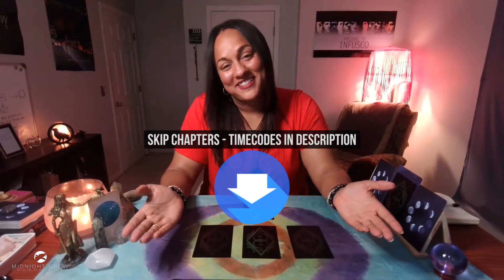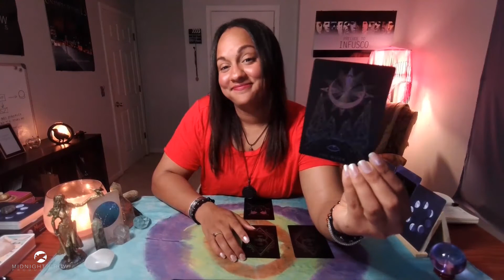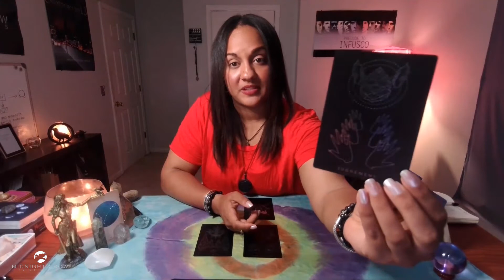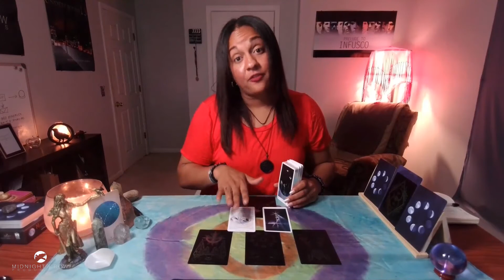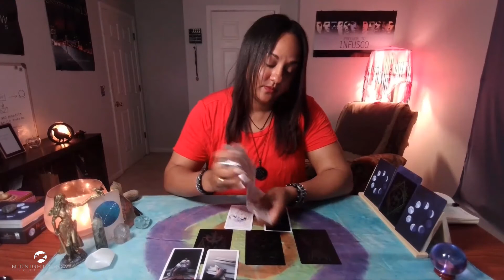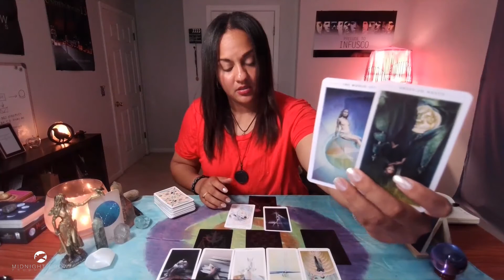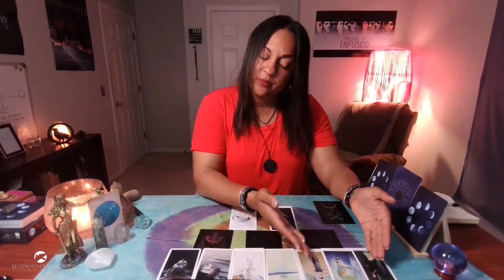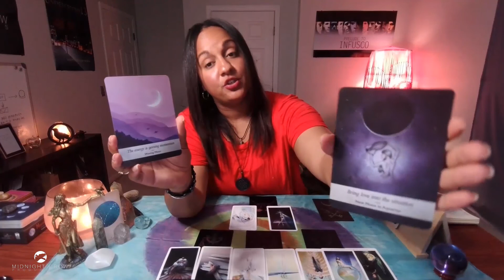🌑 PISCES ~ Bring Love To The Situation | GEMINI NEW MOON/SOLAR ECLIPSE | JUNE 2021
Pisces, welcome to your June 2021 Solar Eclipse Tarot Reading.

TIMESTAMPS:

Intro - 00:00​​​
Start - 00:01:00​

WEEKLY VIDEO SCHEDULE (subject to change)

♐︎ Sagittarius
♓︎ Pisces
♊︎ Gemini
♍︎ Virgo
WEDNESDAY - Cardinal Signs
♈︎ Aries
♋︎ Cancer
♎︎ Libra
♑︎ Capricorn
THURSDAY - Fixed Signs
♌︎ Leo
♏︎ Scorpio
♒︎ Aquarius
♉︎ Taurus

SOCIAL CHANNELS

DECKS USED

Rider Waite Decks:
1. The Crow Tarot
2. The Fountain Tarot
3. The Wild Unknown Tarot
4. Tarot Grand Luxe
5. Game of Thrones Tarot
6. The Darkwood Tarot
7. The Wizards Tarot
8. Heaven and Earth Tarot
9. New Era Elements
10. Murder of Crows
11. Tarot of Sexual Magic
12. The Good Tarot
13. The Urban Tarot
14. Dreams of Gaia

Oracle Decks
1. Dreams Oracle Cards
2. The Soul's Journey
3. Moonology Oracle Cards
4. White Light Oracle
5. Sacred Rebels Oracle
6. Isis Oracle
7. Divination of the Ancients
8. Energy Oracle Cards
9. Starseed Oracle
9. Healing Mantra Cards
10. Healing Energy Oracle
11. Lover's Oracle
12. Romance Angels